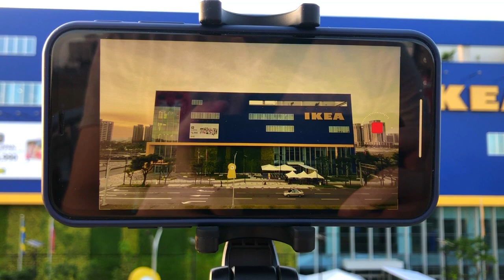發現台灣不無聊之『 看 桃園IKEA 』如何療癒您的心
Taoyuan IKEA  Heal your mind 』